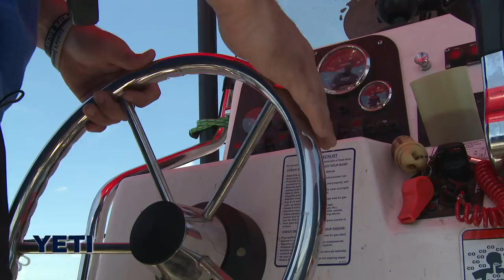Three R's of Fishing with Uncle Si - FULL EPISODE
Commander Digital - Episode 8 - Three R's of Fishing with Uncle Si

Have you ever wondered what a day on the water with Uncle Si would be like?